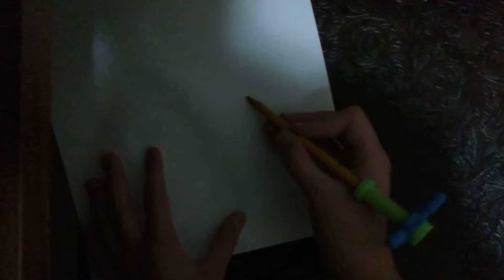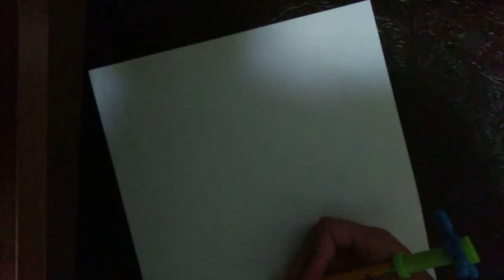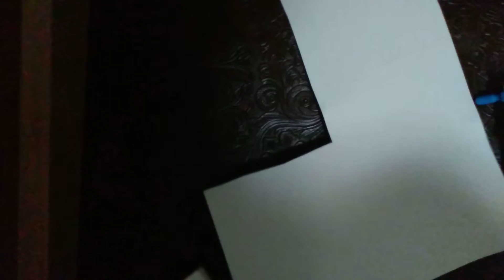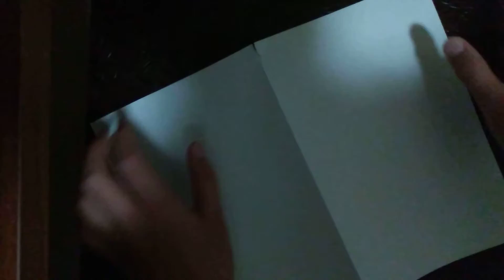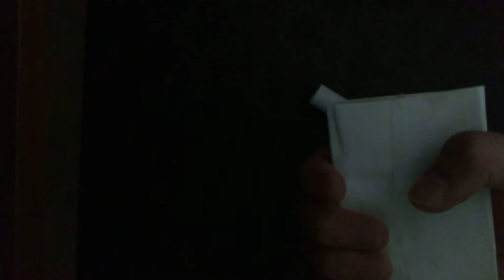how to make a simple paper pistol